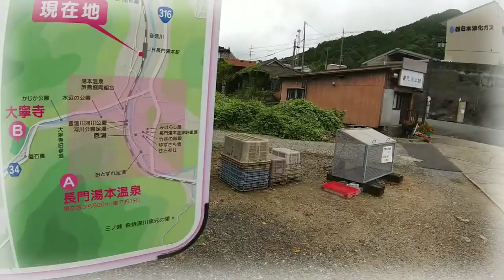再生数が伸びるとうｐ主が凹む不思議な動画69